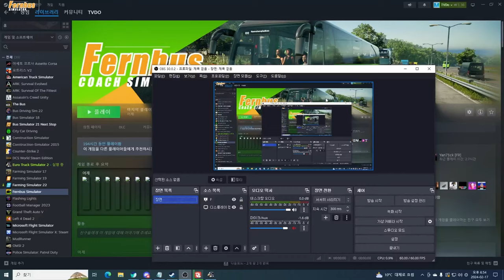[G29,TrackIr5]ETS2, VOLVO 유로트럭시뮬레이터2 볼보 운행 {#408}[TV Do]